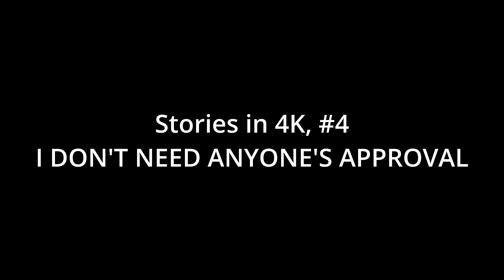Stories in 4K, Episode 4. I DONT NEED ANYONES APPROVAL (Sony APSC & my ongoing lens journey as well)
Music written and performed by me.

All my info:
My lenses: Samyang 12mm f/2.0, TeleSor (Minolta) 28mm f/2.8, Minolta MC Rokkor PG 50mm f/1.4, Sony 35mm f/1.8 OSS, Sony 16-50mm OSS, Sony 55-210mm OSS.
My gimbals: Zhiyun Weebill S, Crane M2 and Hohem iSteadyX
My lavalier mic: Purple Panda
Shotgun mic: Boya MM1
Audio recorder: Zoom H1n (the red one)
My phones, used for both video and audio: LG V20, V30 and V40. iPhone SE 2020
My lights: Pixel RGB, Movo LED-30, and AMZdeal light wand (a stick light)
My tripods: Neewer 75" for my Pixel RGB light, Mactrem 62.5" and Victiv 72", PGYTECH Mantispod
ND filters: K&F variable filters for my lenses, and a 37mm variable for my phone, and Neewer ND2, ND4 and ND8 (all 37mm for my phone),
Desktop computer: i7-10700K 10th gen, Win Pro 64 bit, 32 gig RAM, 1 TB Seagate SSD HD, 1 TB Glyph atom SSD thunderbolt external (2 of them, and more coming), RX 580 graphics, LG 27UL650 monitor
Davinci Resolve studio 17 for editing on my computers

Brooklyn Quartet mini series, winner of Best Filmed Theatre at the Lonely Wolf International Film Festival:

The Center of Distance won The Milan Gold Award (Italy) and The Hollywood Gold Award for Best Indie Feature, and Best Original Score at the Stanley Film Awards in London and the IndieFest Film Awards in La Jolla, CA! (Among many other awards and selections)

If you'd like to learn more about me and my creative work, head over